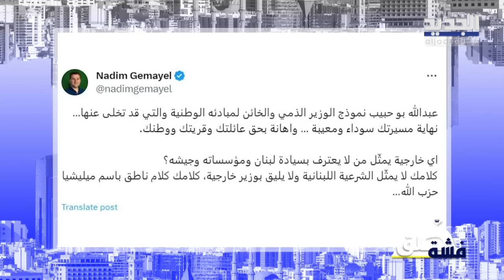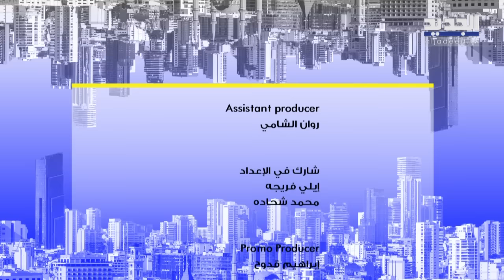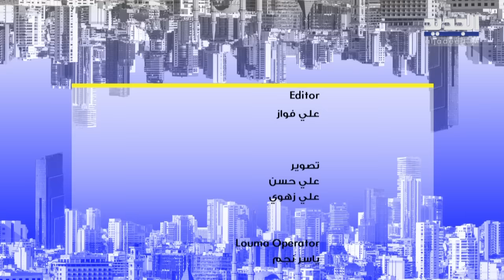فشة خلق | الخماسية والقرار 1701 صاروا جزء من يومياتنا وطبخة دكتور فود و شروق احترقت | 09-02-2024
حلقة جديدة من فشة خلق تقدمها داليا_أحمد على الجديد
- مصير القرار 1701  ودور الخماسية
- أسماء رجال السلام
- سلمى الشلبي تنتقد التريندات في العالم
- قصة الدكتورفود وزوجته شروق التي اشعلت مواقع التواصل الاجتماعي
- بتول تعلّق على دور جنود حركة أمل في الجنوب وجلسات المجلس النيابي
- الأمراض التي فتكت بالعائلة الملكية في بريطانيا
- كيمو وتأهل المنتخب الأردني الى نهائيات كأس اسيا 2023